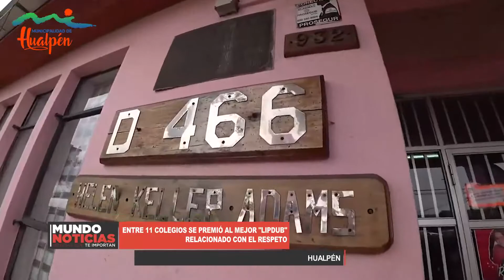REALIZAN ENCUENTRO DE FORMACIÓN CIUDADANA Y CONVIVENCIA ESCOLAR EN HUALPÉN